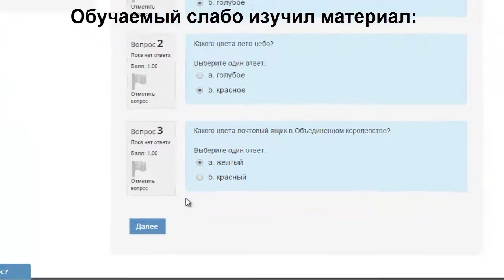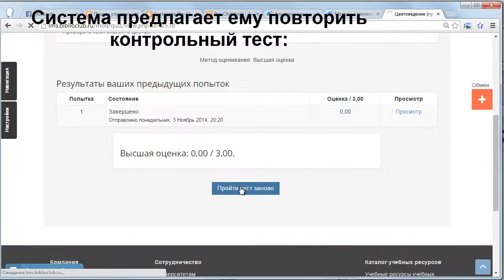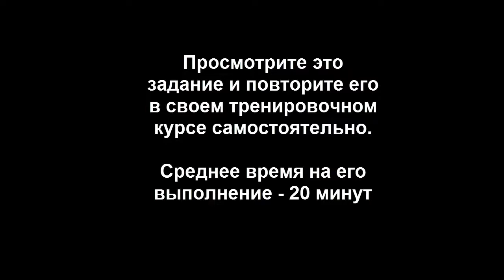Пример условного доступа в курсе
Этот пример иллюстрирует возможность построения индивидуальной траектории в обучении на основе замысла автора курс. Это фрагмент практического задания из открытого онлайн-курса "Методы и технологии сотрудничества и взаимодействия в онлайн-обучении"